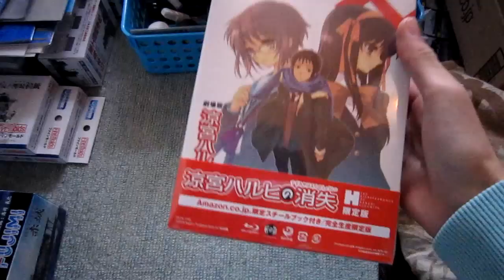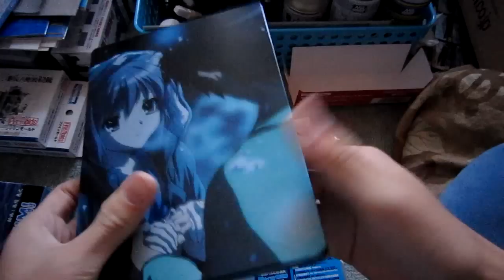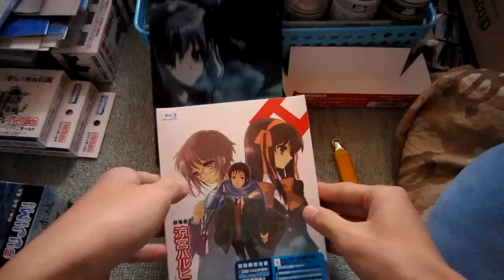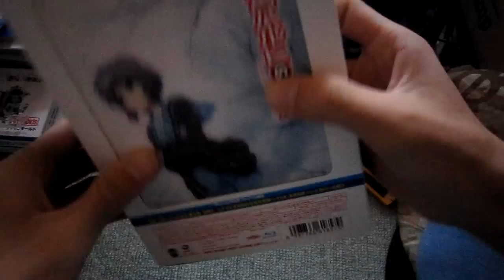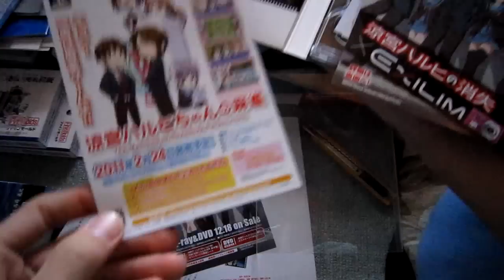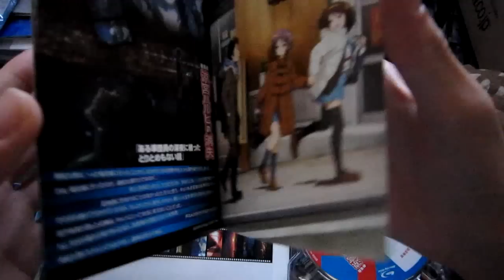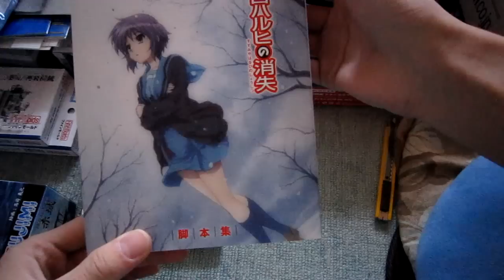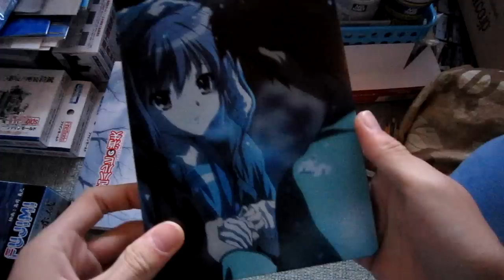涼宮ハルヒの消失 Amazon限定 初回生産限定版 BD 紹介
本日 発売した涼宮ハルヒの消失のAmazon限定スチールブック付き初回生産限定版の開封及び紹介動画です！名作なのでみなさんもぜひ購入してみてはどうでしょうか？